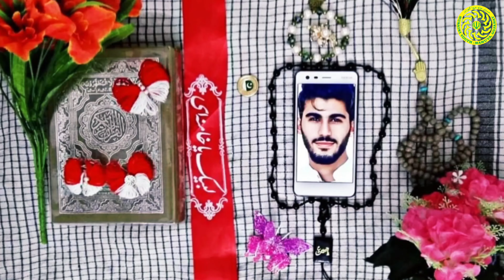Jihad-E-Asghar AUR Jihad-E-Akbar ||Maulana Ghulam Husain Mattoo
Topic:- Jihad-E-Asghar or Jihad-E-Akbar

Speaker:- Maulana Ghulam Husain Mattoo

||SHORT CLIP||